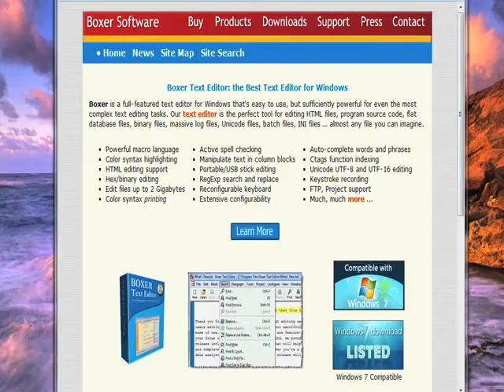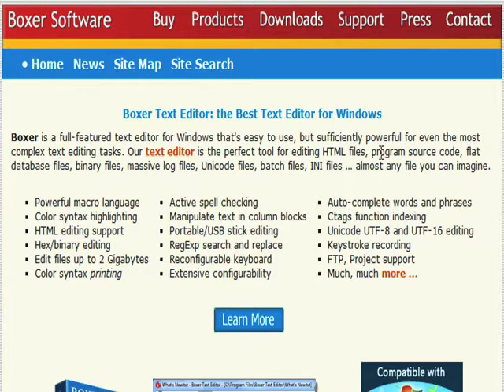Boxer Text Editor software spotlight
Take an quick look at Boxer software's Text Editor and how it can help you. A Internet video series by butterscotch.com.